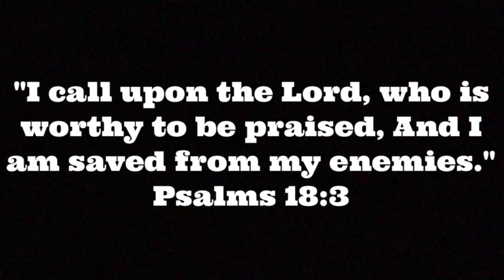Van Life; She Did What?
Thank you very much for buying me a Timmies!

Luis F
Rolling Earth-Ship